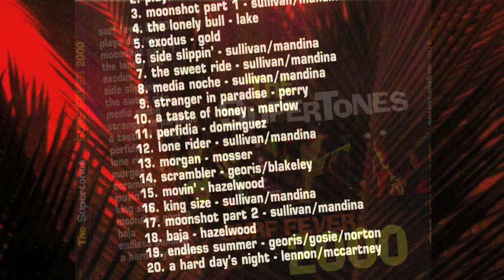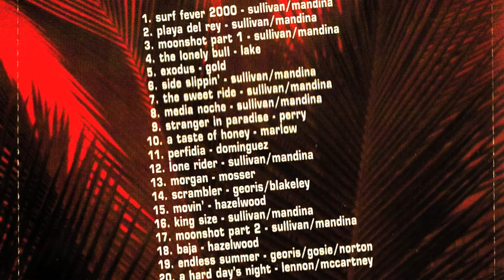the Supertones play "Slide Slippin & Church Key" from the album surf fever 2000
the Supertones play "SLIDE SLIPPIN & CHURCH KEY" from the album surf fever 2000 with Tim Sullivan Guitars and keyboards,Mike Mandina guitars,Marc Lipscher Bass and Mr Action on the Drums